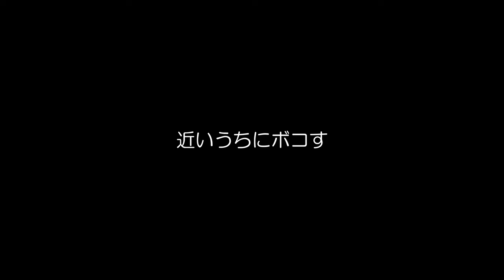初スパーリング軽くやるはずが…/OUTDOOR VLOG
キャンプの初心者が試行錯誤しながら野営地を作り、山の中でいろんなキャンプギアを試しながら自分なりのキャンプを探していく日常を記録していくチャンネルです。
かっこいくて面白い動画を作れるようになりたいので毎回違う動画の作り方を模索します。

たくさんの人が観て楽しい動画を目指しています。